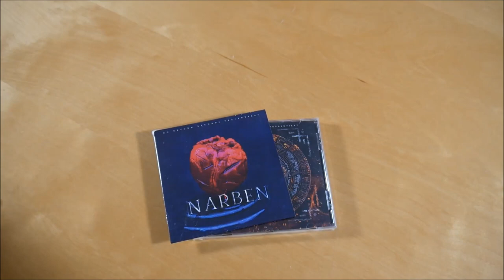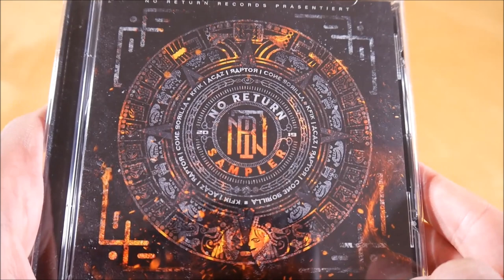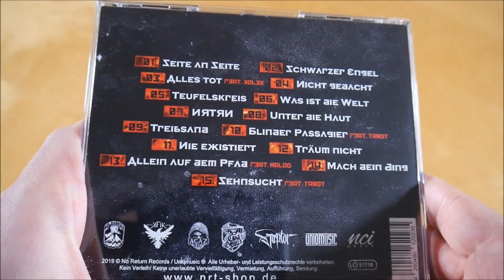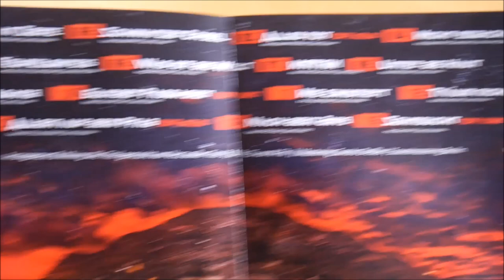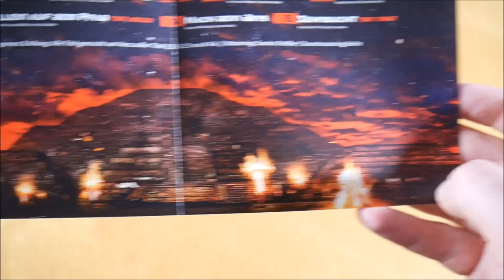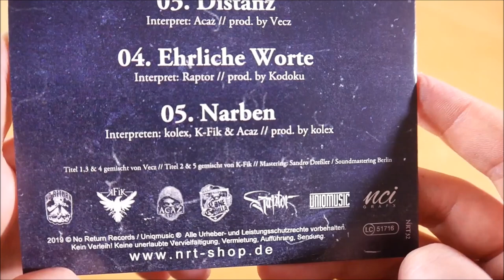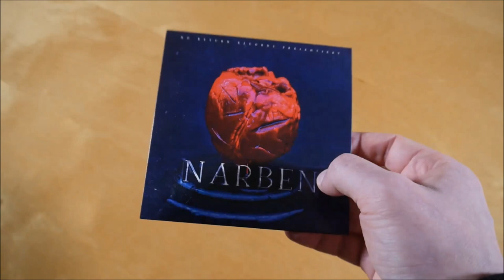No Return Records - No Return Sampler Bundle Unboxing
In diesem Video zeige ich euch das No Return Sampler Bundle von No Return Records.

✘►ALBUM INFOS
No Return Records - No Return Sampler
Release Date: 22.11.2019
Kaufpreis: 32,90 €

No Return Sampler Bundle Inhalt:
- Album
- Bonus EP (Narben EP)
- T-Shirt
- Sticker (11x)

No Return Sampler Tracklist:
01. Seite an Seite
02. Schwarzer Engel
03. Alles tot (feat. Kolex)
04. Nicht gedacht
05. Sehnsucht (feat. Tarot)
06. Was ist die Welt
07. NRTRN
08. Unter die Haut
09. Treibsand
10. Blinder Passagier (feat. Tarot)
11. Nie existiert
12. Träum nicht
13. Allein auf dem Pfad (feat. Maldo)
14. Mach dein Ding
15. Teufelskreis

01. Liebe ist nicht existent
02. Marianengraben
03. Distanz
04. Ehrliche Worte
05. Narben

No Return Sampler Info:
Das Album von No Return Records erschien am 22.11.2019 über No Return Records.